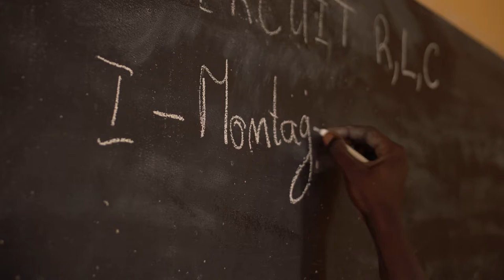Tomorrow Rising & Schneider's International Energy Training Program | Schneider Electric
Schneider Electric presents Tomorrow Rising: a web series showcasing our international energy training program for determined people and young entrepreneurs.

The “Tomorrow Rising” web series tells the story of four trainees: Pierre, Yéyé, Gurdeep, and Vitor, who learn about engineering, teaching, electricity, and renewable energy, such as solar power. They represent the ambitious young people who are building and transforming tomorrow’s world today.

We warmly thank Gurdeep, Pierre, Vitor and Yeye, their families and training centers: the CICI Academy for skills in India, the Frédéric Ozanam Training Center in Senegal, the Lins University Center – UNILINS in Brazil and the National Training Power Institute of Nigeria (NAPTIN).

This video is about the Tomorrow Rising web series, which follows four trainees as they start their careers.